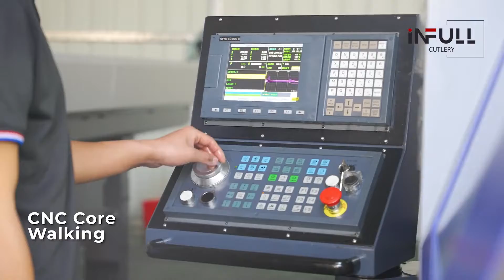Cutlery Key Production Technologies 丨Infull Cutlery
Infull Cutlery Supplier is a reliable and creative team that directly provides every customer with the best wholesale custom cutlery sets productsand our service.

Highest Quality
Infull cutlery supplier takes cutlery and flatware products' quality as the core focuses on the product itself and aims to provide customers with the best.

Absolute Integrity
Integrity first, meeting customer expectations and requirements is Infull cutlery's top priority.

Unsurpassed Service
Infull cutlery manufacturer is an expert in providing you with the wholesale custom cutlery and flatware products you want most and are there to meet all the needs of your brand.

With Confidence
Infull hotel cutlery supplier has advanced fully automatic equipment, so every product of us is first-class, and we are confident in making our customers satisfied.

Professional Team
16 year's production experience, rich and successful OEM/ODM experience. Infull restaurant cutlery supplier has an excellent trade team and a professionally designed team for custom cutlery service.

Exceptional Experiences
Infull kitchenware and cutlery are functional and beautifully designed to give customers an extraordinary dining experience.

Novel Design
Infull cutlery is committed to combining classic tradition with a perfect contemporary style to produce the most beautifully designed tableware.

Revolutionary Benefits
Our design engineers scientifically analyze the movement of lines and the proportions of fragments, Infull catering cutlery supplier pays great attention to detail and design until the perfect product is produced.